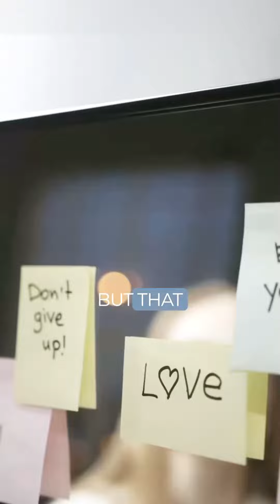NEW YEAR'S RESOLUTION | Beach Investing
What WORD will define your 2024? 🤔

Choose a single or perhaps two words that hold personal significance.
Select a WORD that serves as a driving force, embodying meaning and capturing the energy you aim to cultivate in the upcoming year.

In my case, the WORD for 2024 is "Self-Awareness."

Over the past two decades, I've dedicated significant effort to personal growth in the realms of mental, spiritual, and physical well-being.

While the journey has incurred considerable expenses, it's only now that I genuinely feel a sense of fulfillment about the entire self-improvement process.